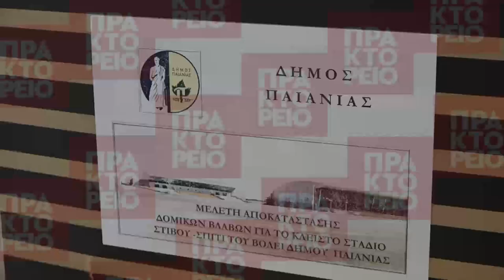Τελετή παράδοσης της Μελέτης Αποκατάστασης των Ολυμπιακών Εγκαταστάσεων "Σπίτι του Κλειστού Στίβου"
Τελετή παράδοσης - παραλαβής της Μελέτης Αποκατάστασης για την επαναλειτουργία των Ολυμπιακών Εγκαταστάσεων "Σπίτι του Κλειστού Στίβου" και "Σπίτι του Βόλεϊ" στην Παιανία, Δευτέρα 13 Δεκεμβρίου 2021.ΑΠΕ-ΜΠΕ/ΑΠΕ-ΜΠΕ/Ρεμούνδος Α.

Ομιλίες:

1.Ισίδωρος Μάζης -  δήμαρχος Παιανίας
2. Λευτέρης Αυγενάκης- υφυπουργός Αθλητισμού
3. Γιώργος Πατούλης- Περιφερειάρχης Αττικής